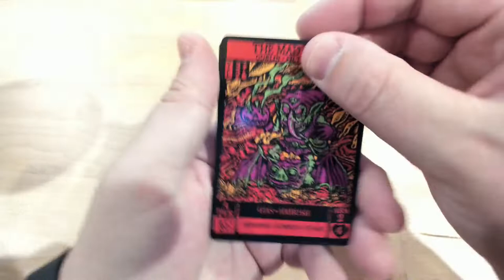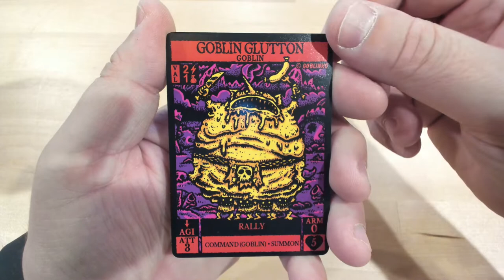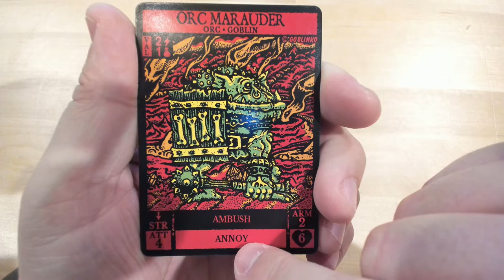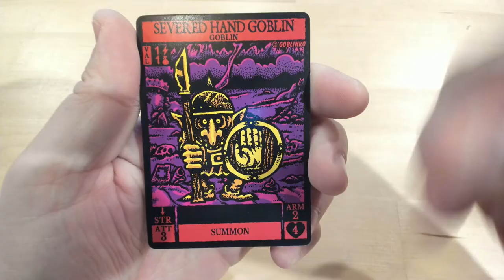Dungeon Degenerates - Extension Goblins have more fun! - Déballage